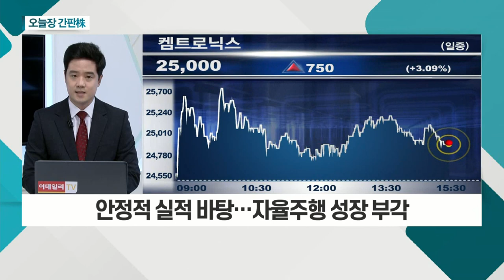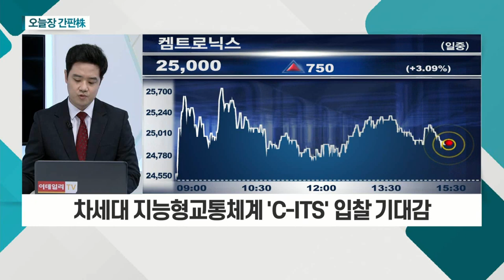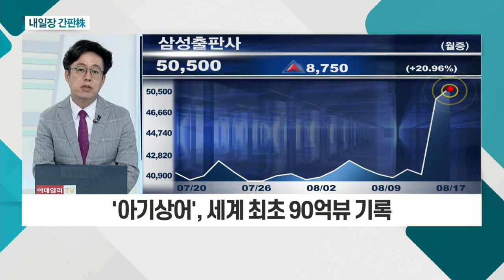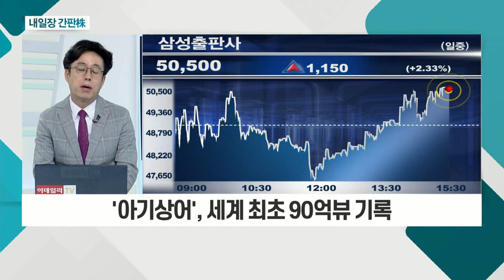켐트로닉스... 차세대 지능형 교통체계 'C-ITS' 입찰 기대감 / 삼성출판사... 스마트스터디, 코스피 상장 돌입_오늘장 간판주 (20210817)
- 차세대 지능형 교통체계 'C-ITS' 입찰 기대감
- 안정적 실적 바탕… 자율주행 성장 부각
- 6개월간 조정… '매물 부담' 축소 판단

삼성출판사(068290)
- 스마트스터디, 코스피 상장 돌입
- 스마트스터디 2대 주주
- '아기상어', 세계 최초 90억뷰 기록